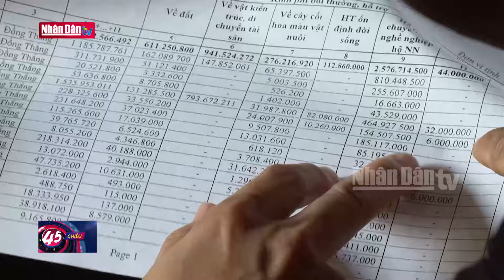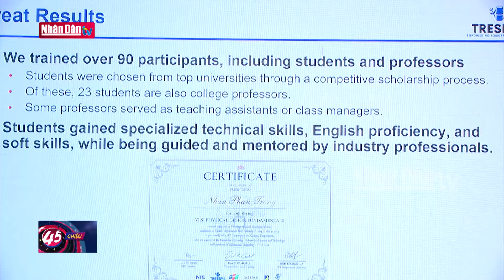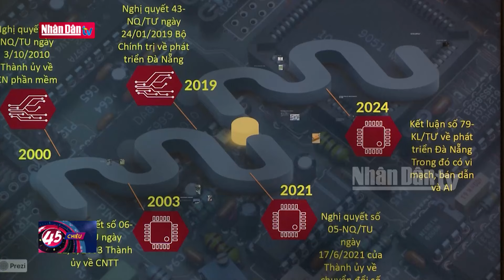Đẩy nhanh tiến độ bàn giao mặt bằng dự án cao tốc Tuyên Quang - Hà Giang | Tin tức AN SINH - XÃ HỘI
Theo kế hoạch, trong năm 2024,dự án đường cao tốc Tuyên Quang – Hà Giang giai đoạn 1, đoạn qua địa phận tỉnh Tuyên Quang phải thực hiện xong công tác bồi thường giải phóng mặt bằng, thi công xong phần nền đường và công trình thoát nước với giá trị hoàn thành khoảng 40% giá trị hợp đồng. Tuy nhiên, trong quá trình thực hiện dự án còn vướng mắc, chưa thể giải phóng. Đến nay tổng giá trị thực hiện đến ngày 9/8,đạt hơn 11% giá trị hợp đồng.